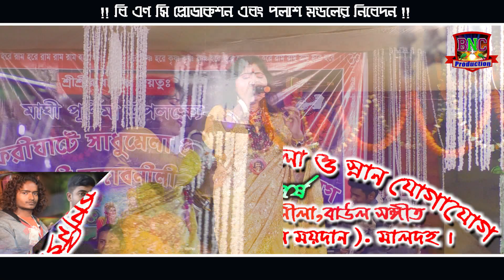O GO PRIYO | ওগো প্রিয় ওগো প্রিয় | কি দোষ ছিলো আমার | যশোদা সরকার | Jasoda Sarkar Baul 2020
Lyrics : SUBAL SARKAR

Video : AMAR MALDA FOLK

Editing : BNC PRODUCTION

Sound : P SARKAR